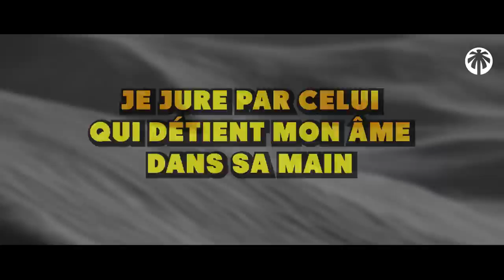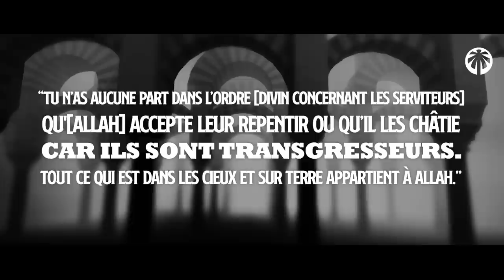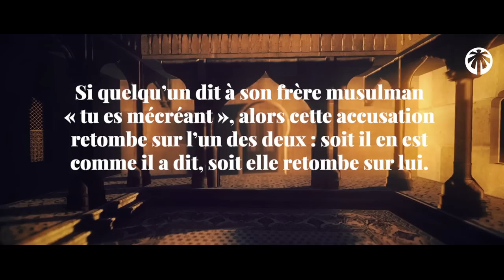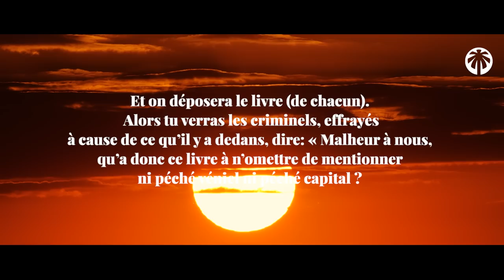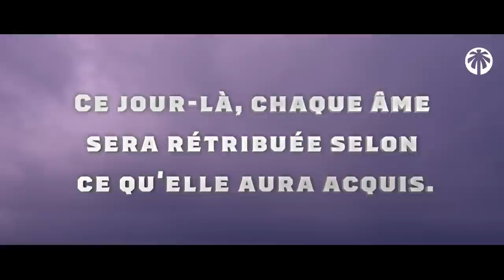IL PRONONCE UNE PHRASE QUI L'ENVOIE EN ENFER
De nos jours, parlez beaucoup est le défaut de beaucoup d’entre nous…
Et parfois, la conséquence de nos paroles peut nous causer un grand chatiment, nous envoyer en enfer et nous perdre au jour de la Résurrection

00:00 : Les deux hommes
01:23 : Seul DIEU peut me juger
01:59 : Se prendre pour DIEU
03:07 : Une parole qui rend mécréant
03:47 : Les conseils du prophète
04:45 : ALLAH sait tout ce que tu dis